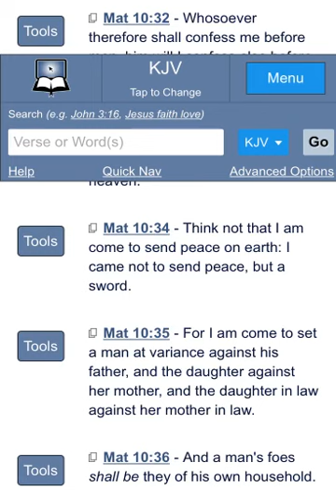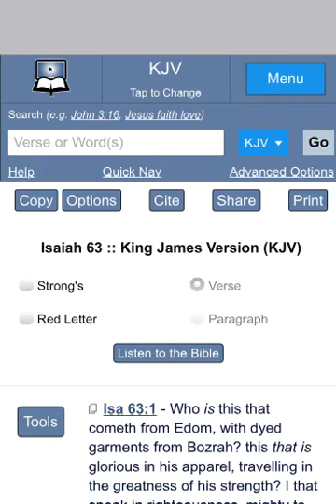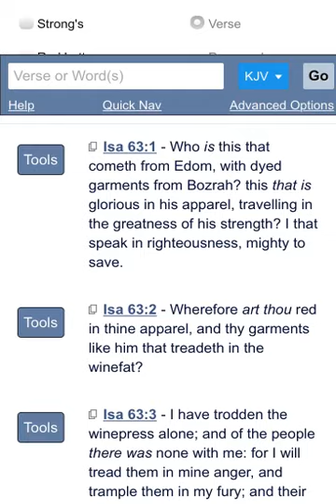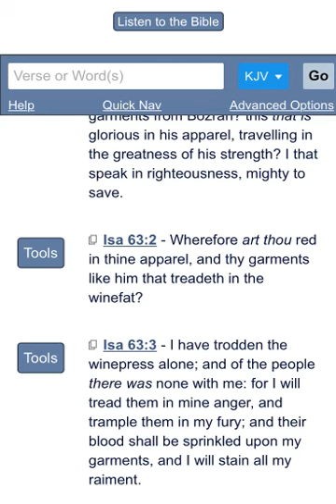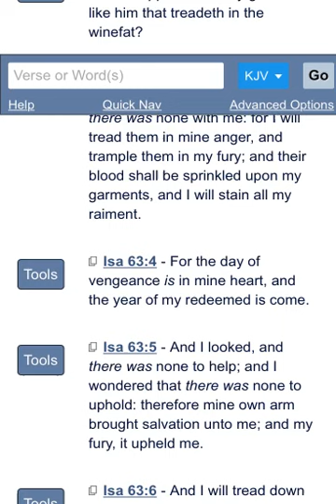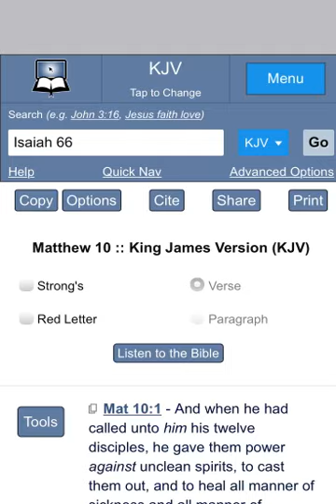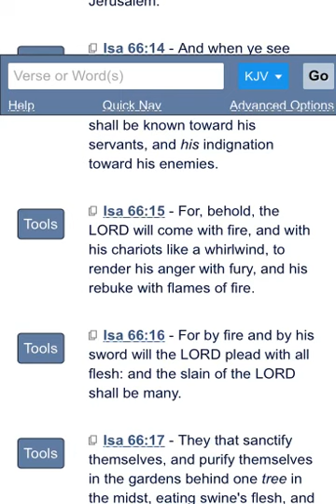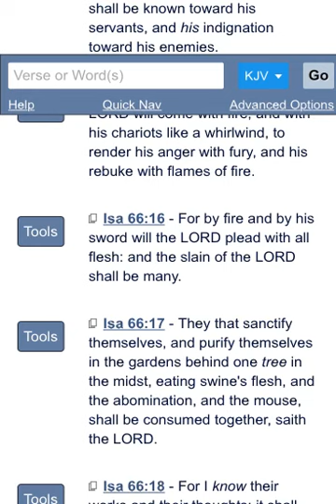THIS WORLD GOT THE LORD MESSED UP!